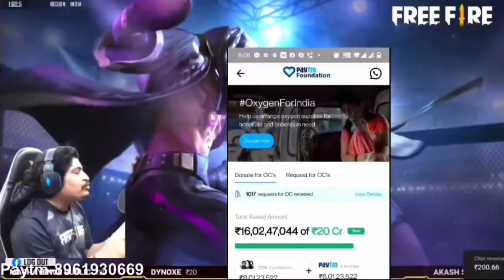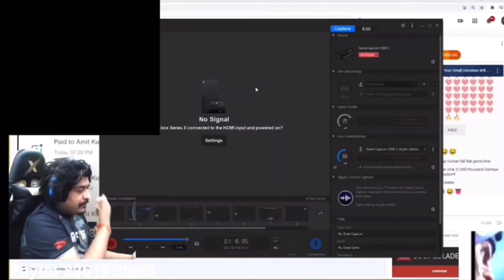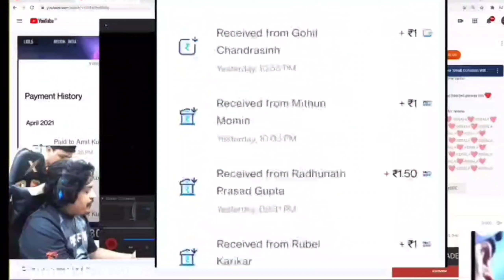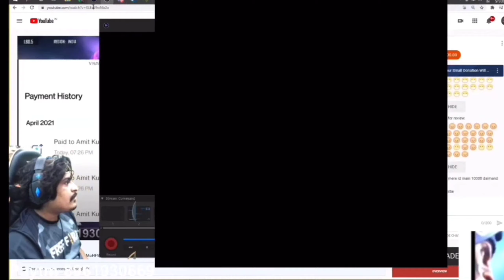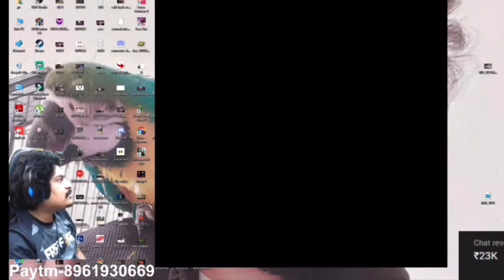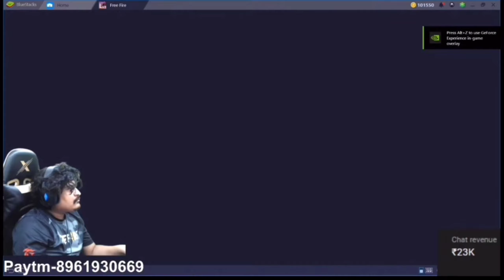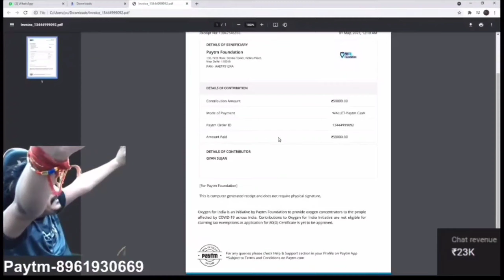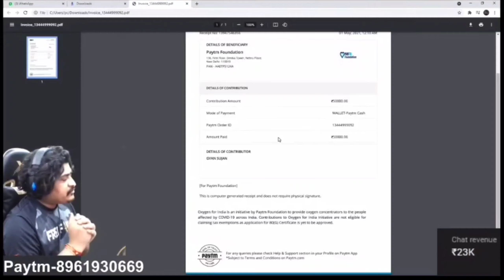GYAN GMG ANGRY😤 ON SUBCRIBERS GET LESS DONATIONS FOR COVID-19 CHARITY||GG FULL VIEDO ‎@Gyan Gaming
@GYAN GAMING IS TRUE AND HEART FULL PERSON GUYS
@GYAN GAMING
@GYAN SUJAN
CHARTY​ STREAM OF GYAN GAMING
GAYNGAMING​ CHARTY STREAM

@TOTAL GAMING
@DESI GAMER